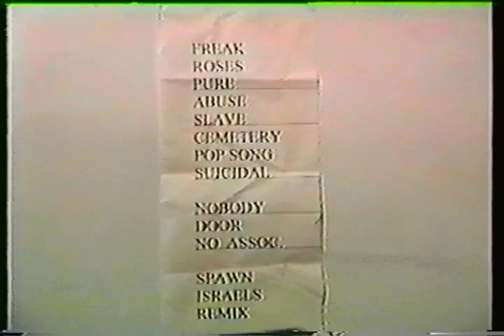silverchair - Sydney 8 Dec 97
Uncirculated show from the vaults on the Summer Freak Shows Tour